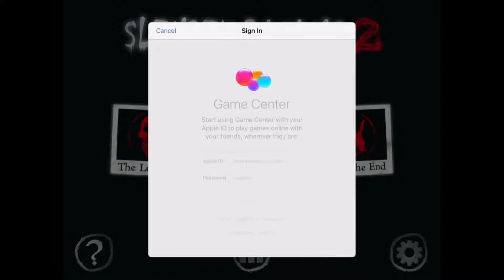Darkcried Plays: Slender Rising 2 Part 9 "Frozen Castle"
DC vs Slender continues! It continues at a new location!! A frozen castle!!! I will free those 7 lost souls!

© The World of DC Productions 2016